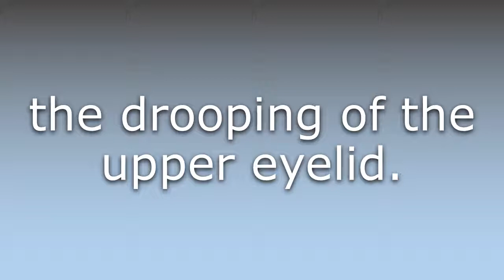What does Blepharoptosis mean?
What does Blepharoptosis mean in English? Learn the meaning of Blepharoptosis.